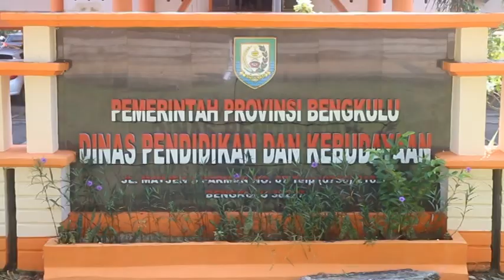Penerima TPG Berkurang jadi 3.089 Orang, Disalurkan Akhir Juli